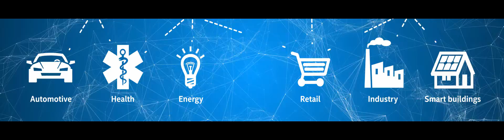Intel - intro projection on CISCO conference